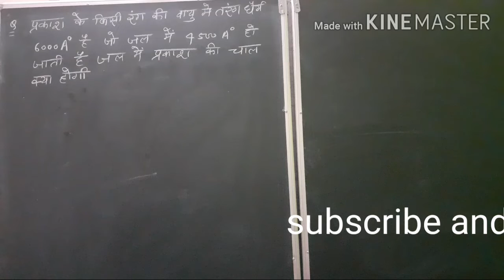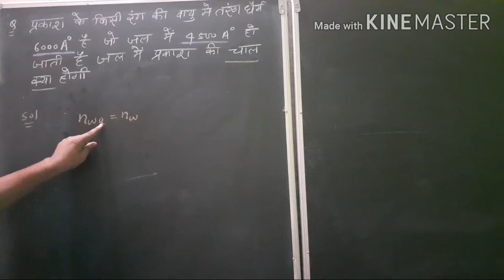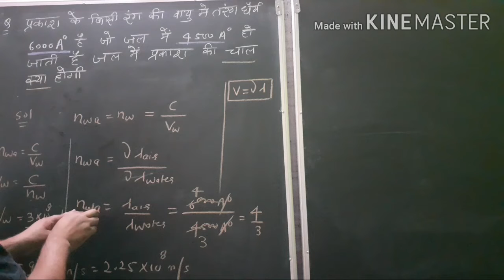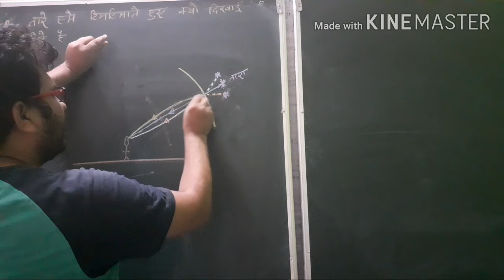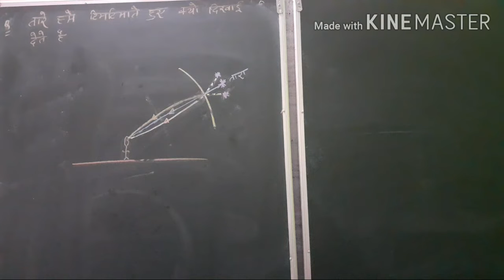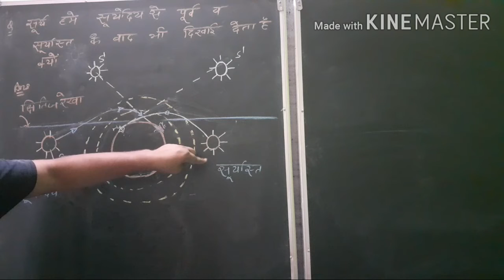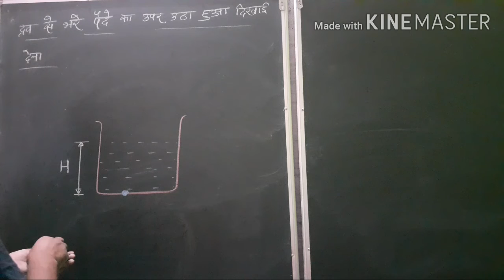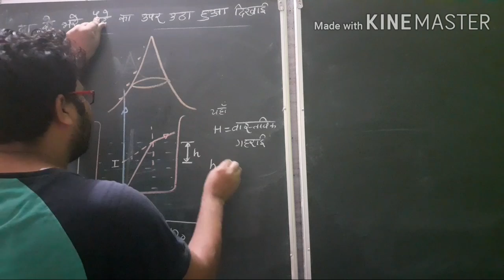Ray optics part-7,phenomenon based on refraction(rbse board hindi medium class 12)